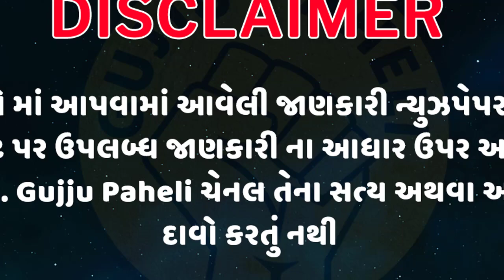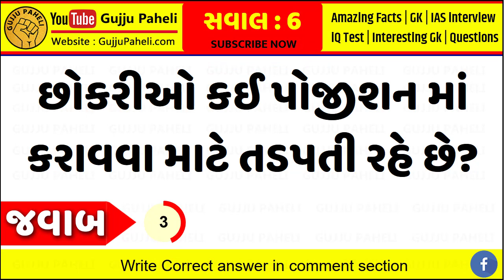છોકરીઓ કઈ પોજીશન માં કરાવવા માટે તડપતી રહે છે? Gujarati chhokri na ukhana || ગુજરાતી ઉખાણાં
છોકરીઓ કઈ પોજીશન માં કરાવવા માટે તડપતી રહે છે? gujarati ukhana | ગુજરાતી ઉખાણા | કોયડા | ઉખાણા

1. S. Chand’s Advanced Objective General Knowledge (R.S. Aggarwal):

2. SUBJECT WISE IMP 4000+ QUESTIONS ALL COMPETITIVE EXAMS

4. MY MOBILE:
OnePlus 7T Glacier Blue (8GB RAM+256GB Storage)

7. World In box General Knowledge Gujarati Book

8. RAILWAY NTPC EXAM BOOK IN GUJARATI

9. Gyan Ganga GK - General Knowledge - All in One Book - Gujarati - 2020 Edition

10. Talati Cum Mantri Junior Clerk Tatha Nayab Chitnish Varg 3 Bharti Pariksha